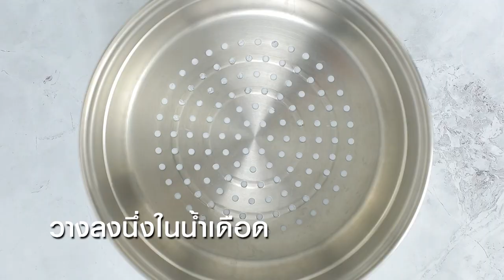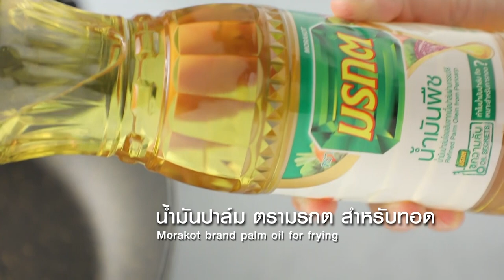ข้าวเกียบเห็ดหอม ทำง่ายๆ สไตล์ อ.ยิ่งศักดิ์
ข้าวเกรียบเห็ดหอม ผลิตภัณฑ์: น้ำมันปาล์ม ตรามรกต

เห็ดหอมหั่นชิ้นเล็ก 100 กรัม
รากผักชี ซอย  2 ราก
เม็ดพริกไทยดำ             1 ช้อนโต๊ะ
แป้งสาลีอเนกประสงค์ 1 ช้อนโต๊ะ

1.ใส่เห็ดหอมลงในโถปั่น ตามด้วยรากผักชี กระเทียม เกลือป่นเสริมไอโอดีน เม็ดพริกไทยดำและน้ำ ปั่นจนส่วนผสมทั้งหมดเข้ากัน
2.ตักใส่ภาชนะ ใส่แป้งมันและแป้งสาลีอเนกประสงค์ นวดผสมให้เข้ากัน ปั้นส่วนผสมที่ได้เป็นแท่งยาว นำไปห่อด้วยฟอยล์ จัดทรงให้สวยงาม
3.วางลงนึ่งในน้ำเดือด จนกระทั่งสุก นำขึ้น จากนั้นนำไปแช่แข็ง 4. ชั่วโมงหรือจนกระทั่งเซตตัว เตรียมไว้
5.หั่นส่วนผสมข้าวเกรียบเห็ดหอมที่เตรียมไว้เป็นแผ่นบาง เรียงใส่ถาด นำไปตากแดดจนกระทั่งแห้งสนิท เตรียมไว้
6. เทน้ำมันปาล์ม ตรามรกตลงในภาชนะ นำขึ้นตั้งไฟพอร้อน นำข้าวเกรียบเห็ดหอมลงทอด ใช้ไฟปานกลาง ทอดจนกระทั่งฟูกรอบ ตักขึ้น พักให้สะเด็ดน้ำมัน
7.จัดข้าวเกรียบเห็ดหอมลงในภาชนะ พร้อมเสิร์ฟ

▲Line @yingsakfood